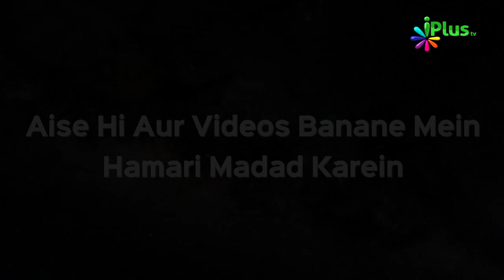Jannat Ke Sabhi 8 Darwazon Se Kis Ko Bulaya Jayega? | Ek Nasihat 60 | Shaikh Sanaullah | iPlus TV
- Jannat Ke Sabhi 8 Darwazon Se Kis Ko Bulaya Jayega? | Ek Nasihat 60 | Shaikh Sanaullah Madani | iPlus TV